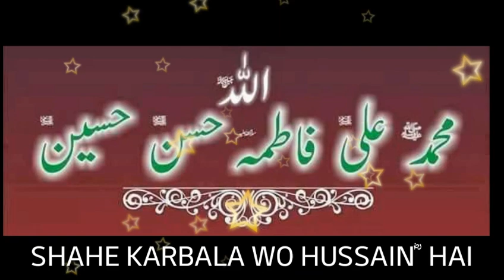Mera Moula Moula Hussain Hai New whatsapp status 2018 video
Mera Moula Moula Hussain hai by Hafiz Tahir Qadri